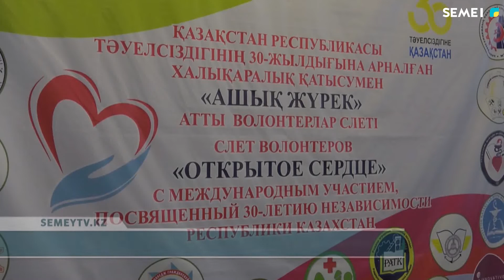Состоялся международный слет волонтеров